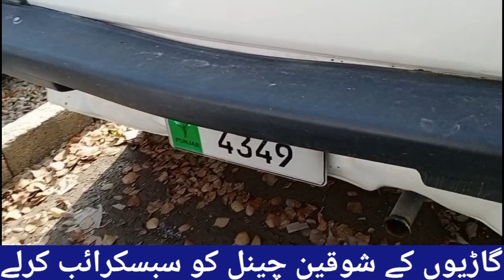Low price suzuki fx car review | suzuki fx review with detailed price | zeeshan motors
In this video I have told you about a very low priced 1986 model Suzuki FX car.